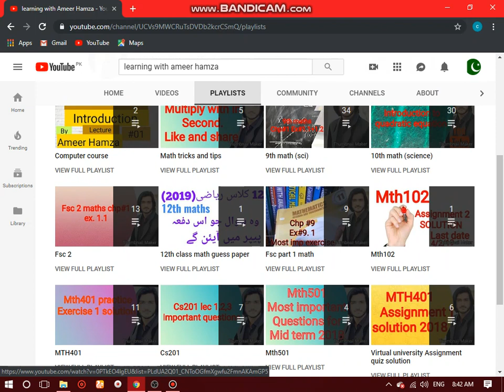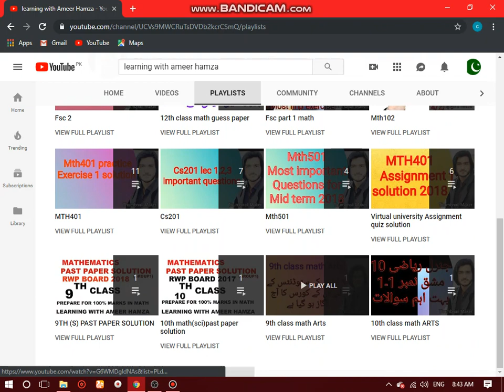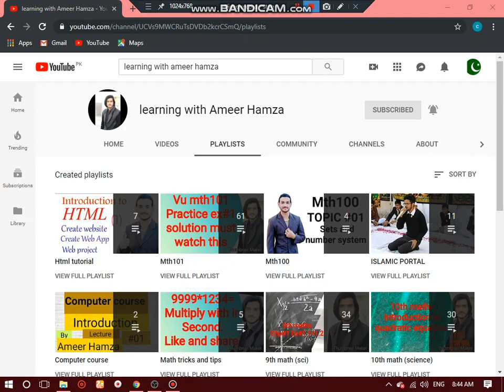Big news for matric and inter students how to visit yout class lectures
aj ki video un students k liye bnaye hai jo mery channel sy prh rhy hn ur un ko lectures dondny main problem hoti hai tu aj ki video ko daikh kr umeed hai ab apko tmam lectures mil jyn gy.